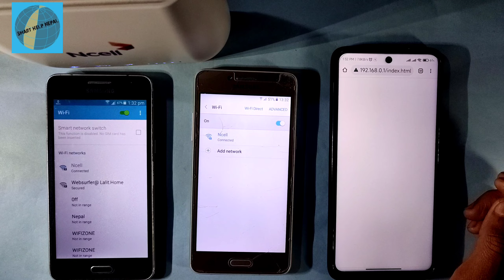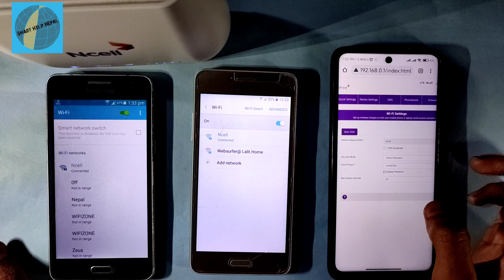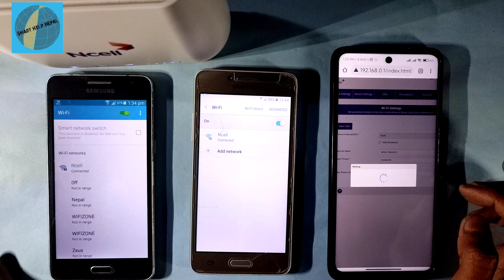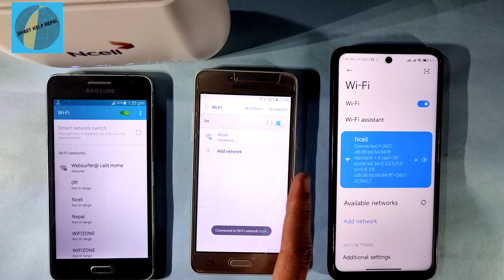Ncell WiFi Lai Hide Kasari Garne ? How To Hide Wifi Name In Ncell Router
Ncell WiFi Lai Hide Kasari Garne ? How To Hide Wifi Name In Ncell Router | Ncell Wirefree Router

In this video i am going to tell you about how to hide Ncell wifi name. So that your WiFi is being secured through this setting of hidden wifi network.

जय नेपाल 🇳🇵🇳🇵🇳🇵